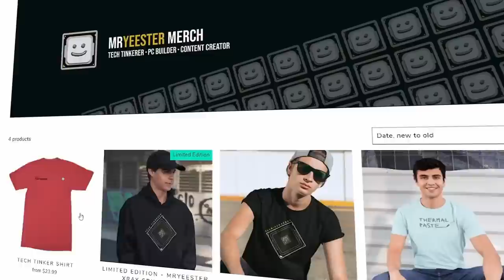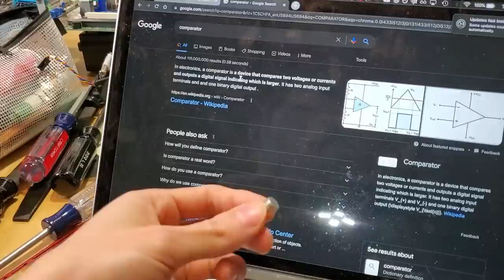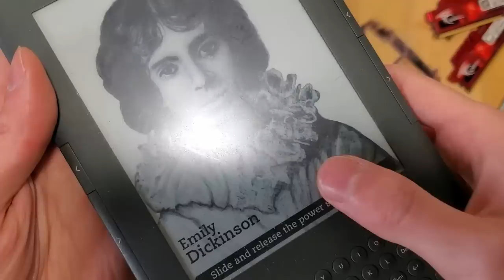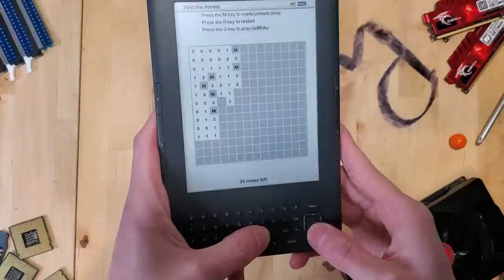5 Easter Eggs Hidden in PC Hardware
0:00 Intro
0:37 Merch plug :)
0:54 Easter Egg #1 - Intel Sticker
2:14 Easter Egg #2 - Joystick Signatures
3:11 Easter Egg #3 - AMD Smiley Face
5:25 Easter Egg #4 - Wholesome Printer
6:18 Easter Egg #5 - Kindle Surprise
7:22 Revealing my Easter Egg
7:54 Outro